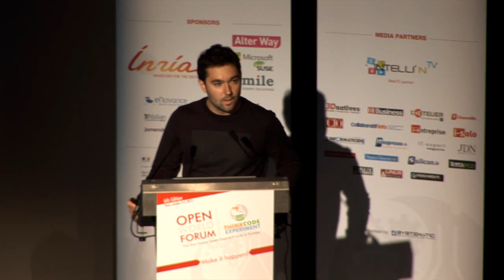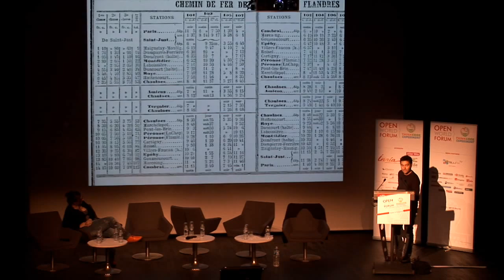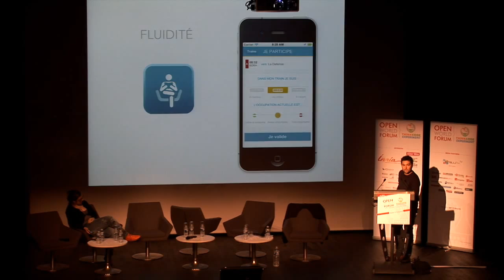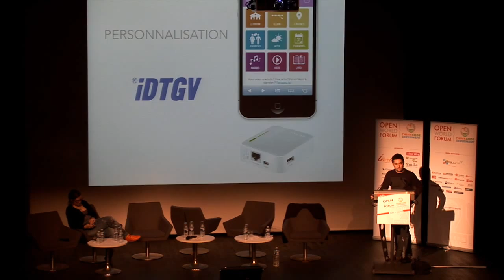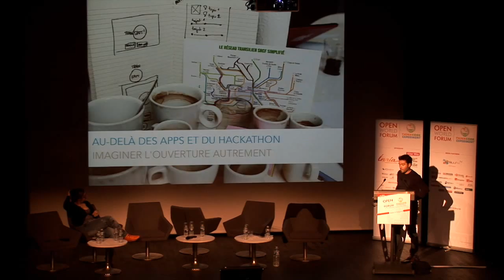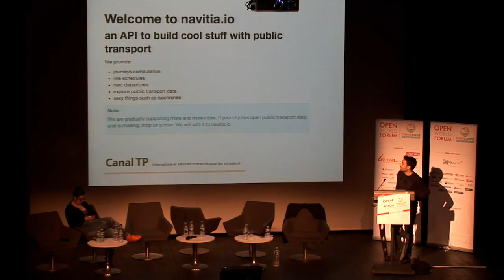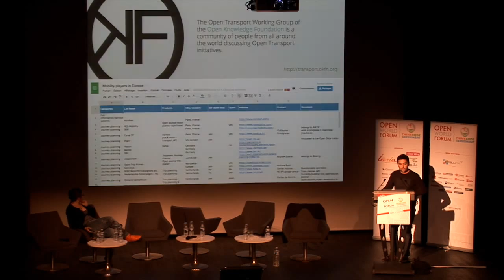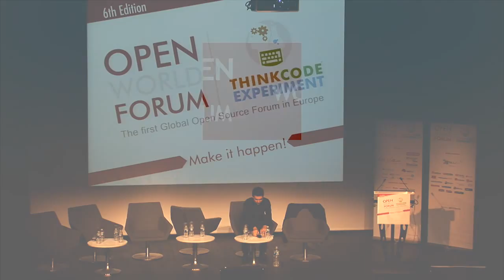Open Transport : repenser la mobilité avec les données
Orateurs: Romain Lalanne (Responsable Open Data, SNCF)

Dans le domaine du transport, l'Open Data, a le pouvoir de relever les défis d'une mobilité plus informée, plus fluide, plus personnalisée. Optimisation et valorisation du temps de voyage, gestion de l'affluence dans les trains, adaptation aux besoins de chaque voyageur : Romain Lalanne propose un retour d'expérience de l'engagement du groupe SNCF en matière d'Open Data et présente un panorama des perspectives à venir dans l'Open Transport.